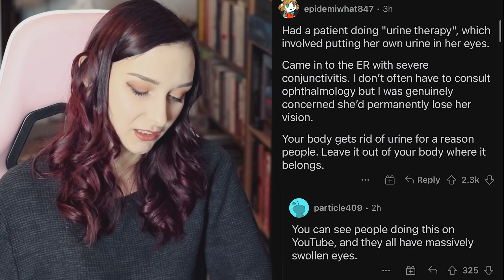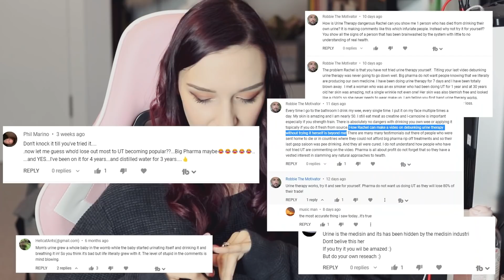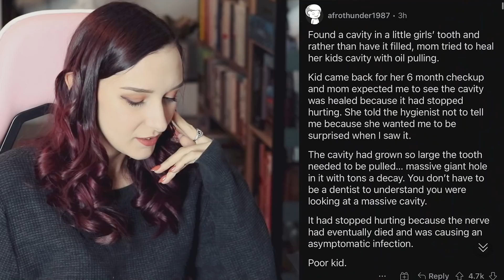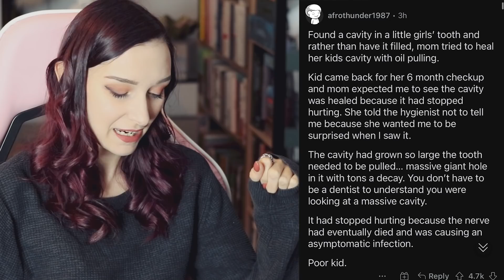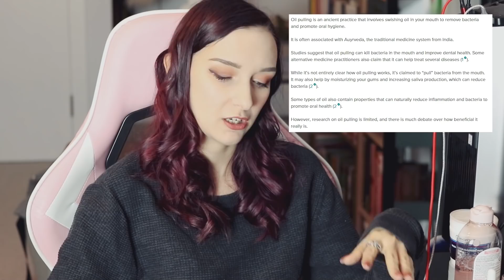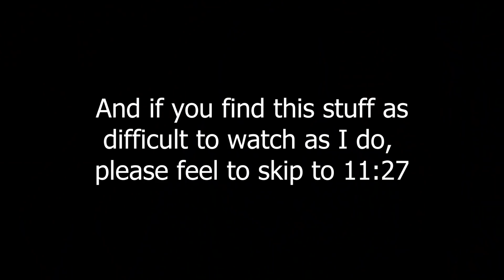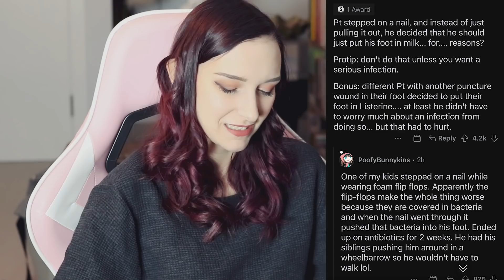Please Stop Using "Home Remedies" Instead of Medicine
Today we're looking at terrible attempts at 'home remedies' instead of actual science and medicine.

Send Kyra a treat

Rachel Oates
Unit 16588
London
W1A 6US